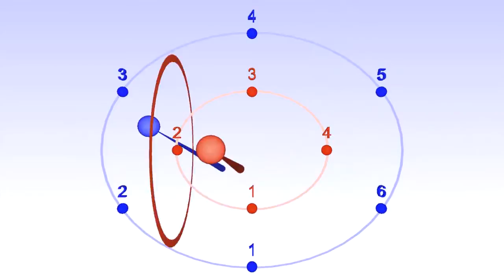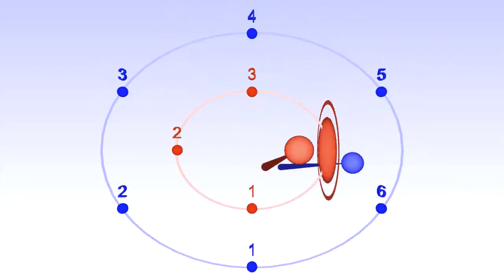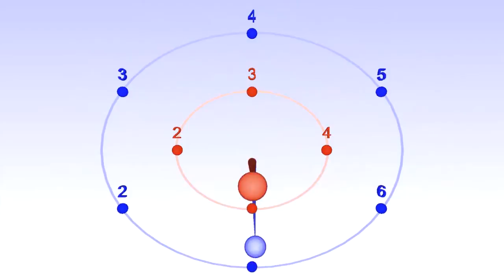Polyrhythm 6:4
HD version of the video for the wikipedia article Made with Bounce Metronome